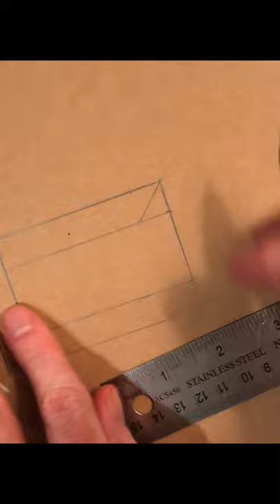"3D" Box Stitched Leather Card Wallet // Quick Clips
Most of my videos are in-depth tutorial type videos, but I’ve decided to also add a new series I’m calling “Quick Clips” to share some shorter format, faster paced videos. In this week’s Quick Clip, I’m making a leather card wallet where I use some stitching to give it a “3D” effect.  It was a fun, quick little project.

• Leather Working Starter Tool Kit
• Leather Rotary Cutter
• Inexpensive Mallet
• Leather Marking Pen
• Punch Pad
• Snap Setting Set
• Edge Rougher
• Arc-Shaped Cutter Punch
• Variety Shape Punch Set
• Craft Sewing Scissors
• Bone Folder/Creaser
• Disposable Foam Brushes
• Tokonole Burnishing Gum
• Lav Mic
• LED Video Studio Light
• Voice Over Mic
• Camera Slider